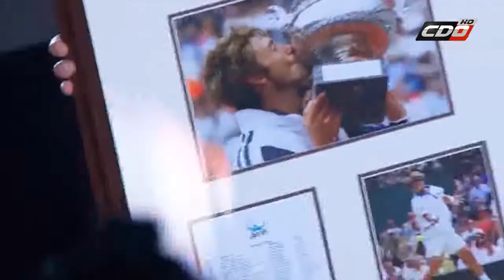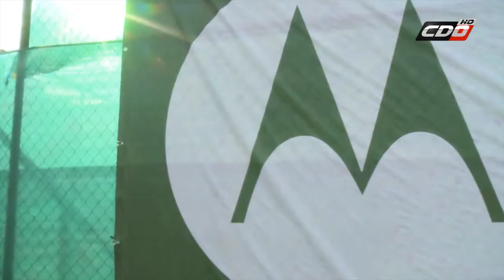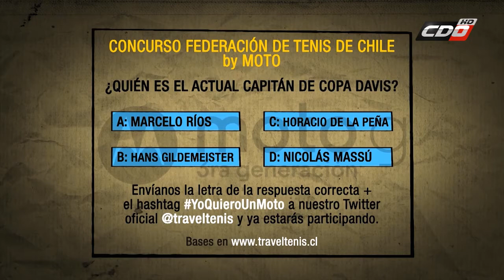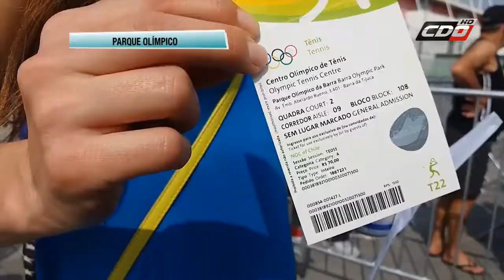Capítulo IX: Travel Tenis con Andrea Koch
Andrea Koch conversó con Paola Muñoz, ciclista chilena que compitió en Río 2016, tu tip necesario y todas las novedades del circuito de menores del tenis chileno y todas las novedades del deporte blanco en nuestro país.